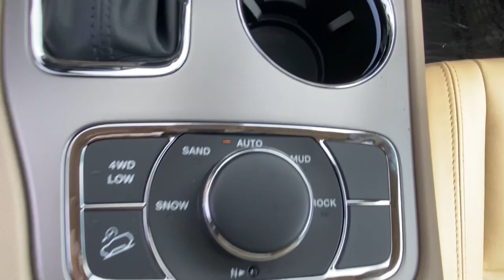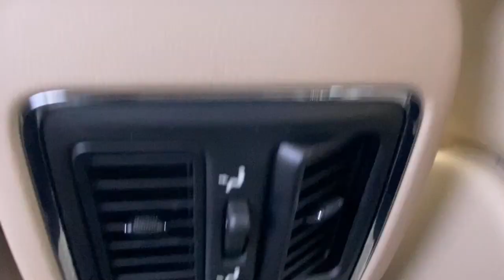2021 Jeep Grand_Cherokee Vicksburg, Kalamazoo, Schoolcraft, Three Rivers, Paw Paw, MI V5631T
White New 2021 Jeep Grand_Cherokee available in Vicksburg, Michigan at Vicksburg Chrysler. Servicing the Kalamazoo, Schoolcraft, Three Rivers, Paw Paw, MI area.

Vicksburg Chrysler
13475 Portage Rd

Recent Arrival! $4580 off MSRP! 4WD.brbr2021 Jeep Grand Cherokee Limited